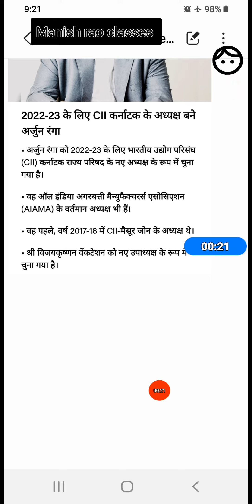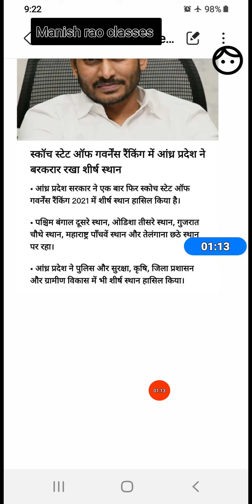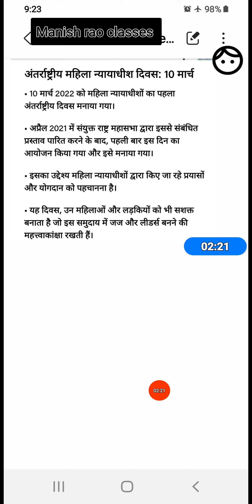Daily current affairs 11 march 2022